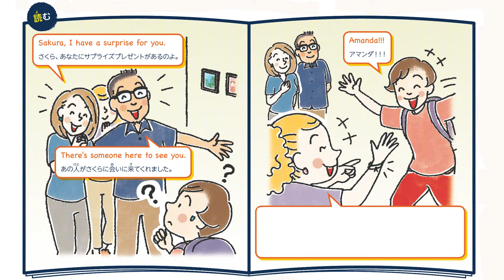使える！リアルEnglish 「Long time no see.」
お父さんとお母さんからサプライズを用意されたさくら。驚いたその理由は？Long time no see. (長い間会ってなかったね)で、なつかしい人に会ったときの「久しぶり」という意味になります。＝2019年08月29日付　読売KODOMO新聞掲載